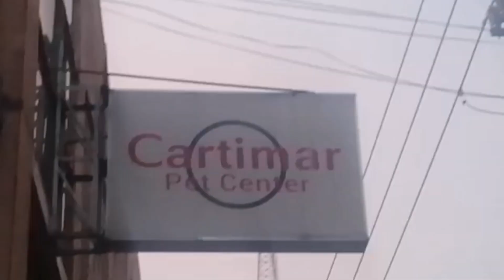CARTIMAR PET CENTER | PASAY CITY | DECEMBER 11, 2022